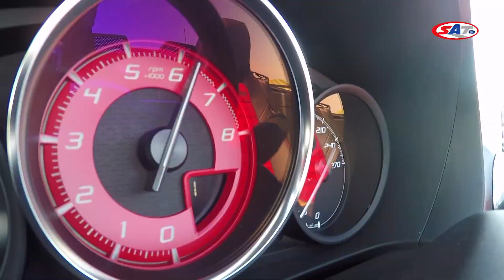PRETPREMIJERA: FIAT 124 SPIDER VS ABARTH 124 SPIDER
Pred vama je eksluzivni video koji smo pripremili o legendarnom modelu Fiat 124  Spider, ali i njegovoj Abarth verziji. Uživajte u snimcima i  zvuku adrenalinske vožnje u centru NAVAK, a reč je o produženoj verziji video-priloga pripremljenog za Emisiju SAT ali sa ekskluzivnim kadrovima napravljenim samo za Vas koji ovo gledate na našem kanalu i koji neće biti emitovani nigde drugo.